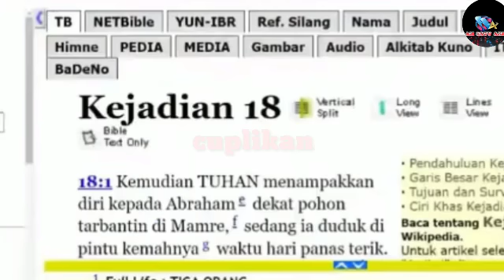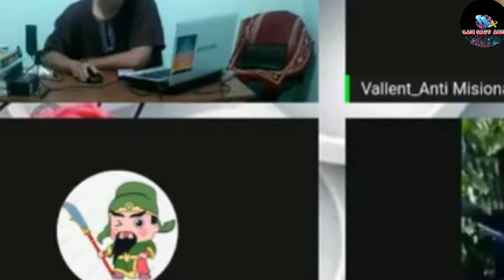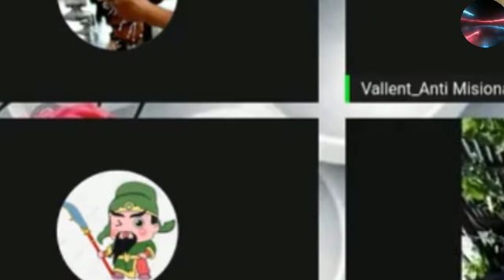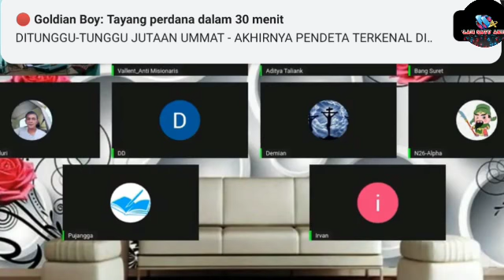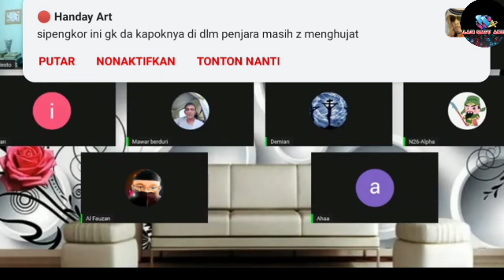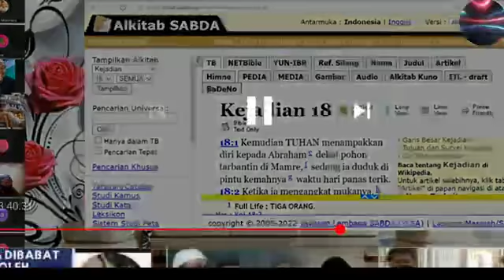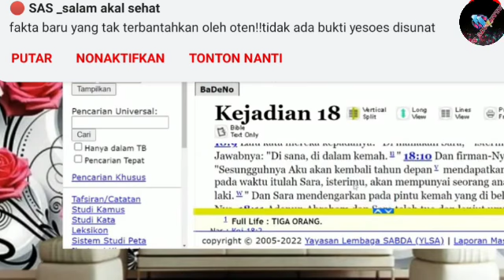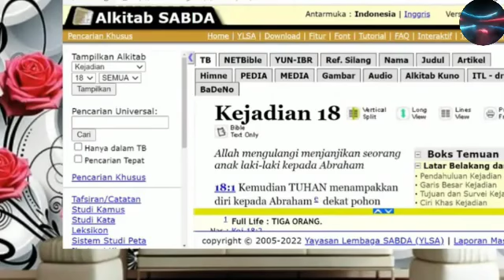ketakutan selalu menghantui 0ten terhadap vallen Yudaisme